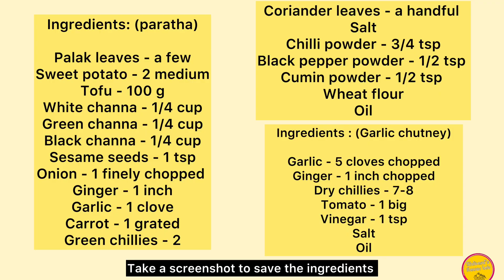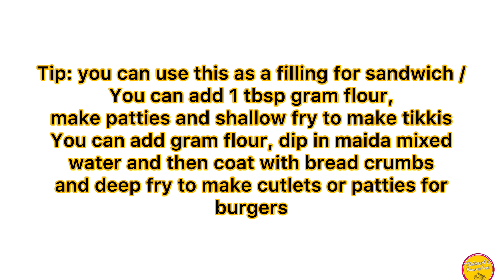High protein paratha & Garlic chutney | Weight loss recipes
Do try this amazingly healthy nutrient dense protein packed paratha and the spicy garlic chutney! It’s a great option for those trying to lose weight. Eating this for a meal will keep you satiated for a long time thereby controlling your hunger cravings hence encouraging weight loss.
Kids will love this preparation too.

@DrPal What do you think doctor?